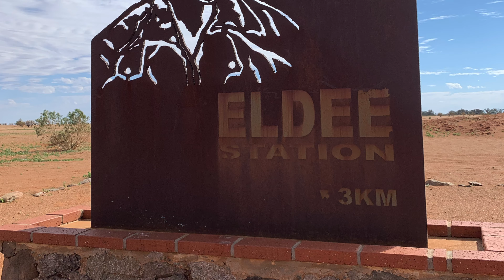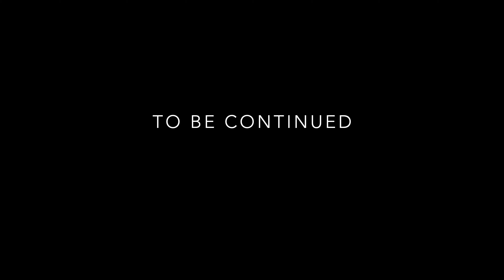Outback NSW - Broken Hill - Part 1 - Directors Cut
This video is about Outback NSW - Broken Hill - Part 1 - Directors Cut